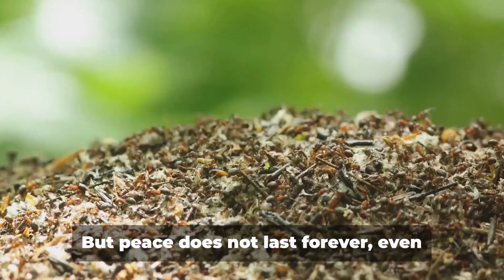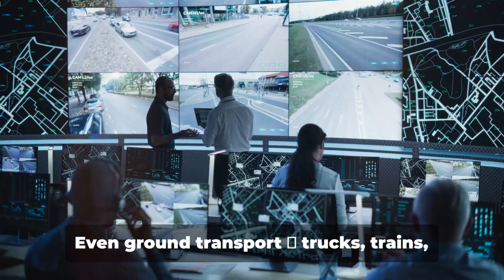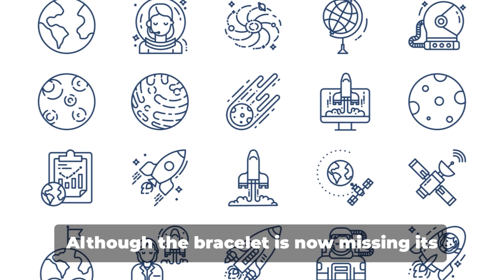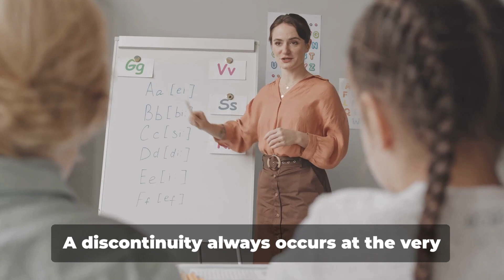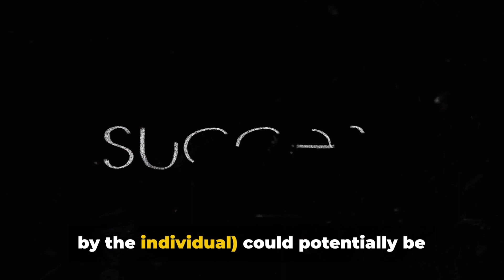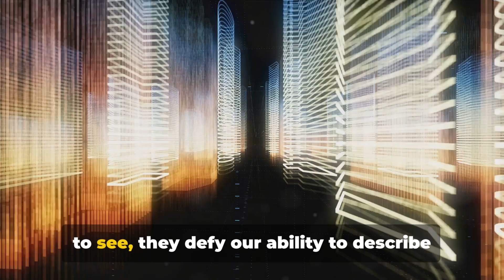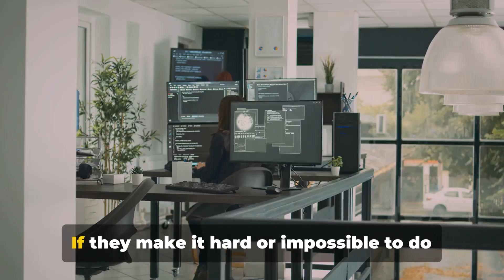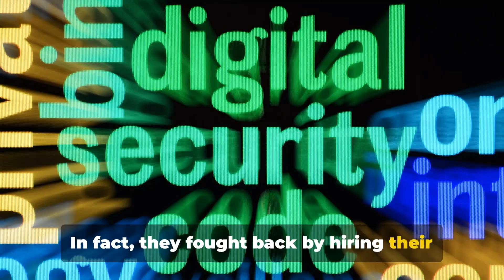2025 EBS 수능특강 영어독해연습 2강 1번~12번 전체 원어민 낭독 음원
00:00 2-1

01:05 2-2

02:08 2-3

03:10 2-4

04:24 2-5

05:20 2-6

06:09 2-7

07:08 2-8

07:54 2-9

08:51 2-10

09:43 2-11

10:45 2-12